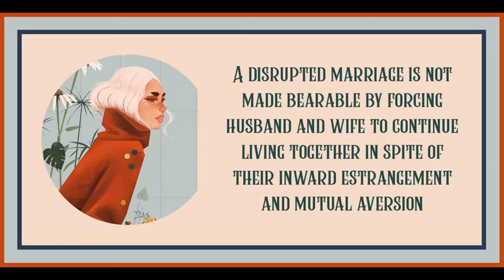Chapter 9 from Woman & Socialism by August Bebel